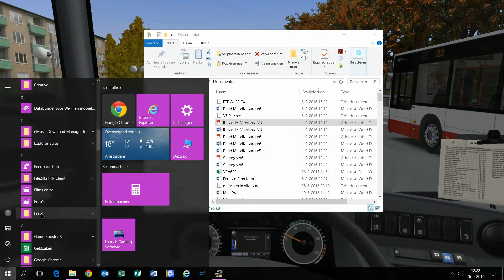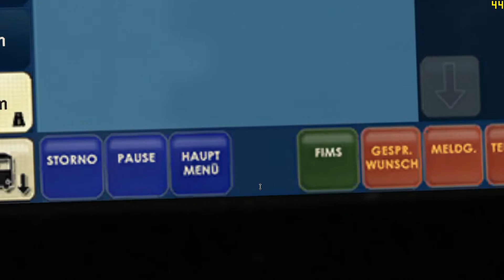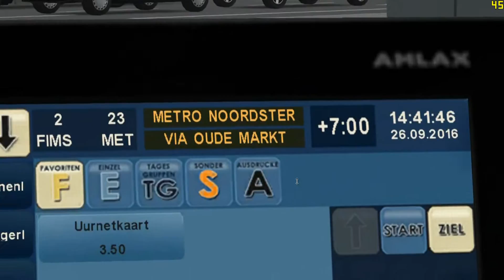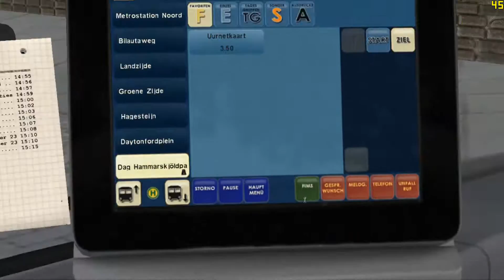A one time only experiment: With the XXL on Vlietburg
With a XXL on Vlietburg. I'm driving line 23 with a lot of twists and turns.